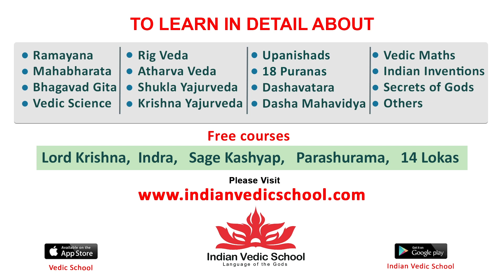Actress Soniya Singh Speech | Extra Ordinary Man Pre Release Event | Nithiin | Sreeleela